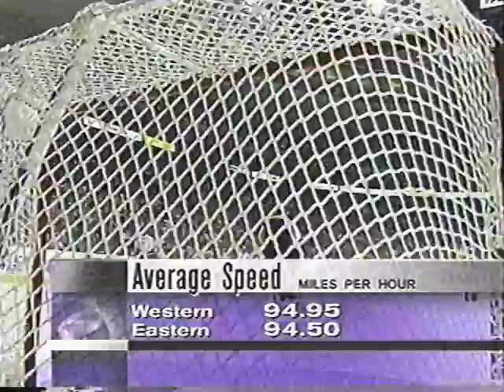1996 NHL All-Star Skills Competition - Hardest Shot (All-Star Friday)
Event #3 of 6.

Participants:
Chris Chelios (Chicago Blackhawks)
Scott Stevens (New Jersey Devils)
Ed Ward (Calgary Flames)
Peter Bondra (Washington Capitals)
Jason Arnott (Edmonton Oilers)
Jon Rohloff (Boston Bruins)
Dave Manson (Winnipeg Jets)
John LeClair (Philadelphia Flyers)

Competition originally took place on January 19, 1996 and broadcast nationally on ESPN, featuring commentary by Gary Thorne and Darren Pang.